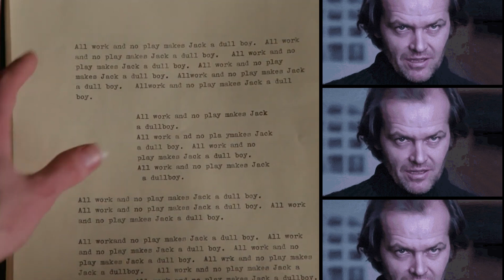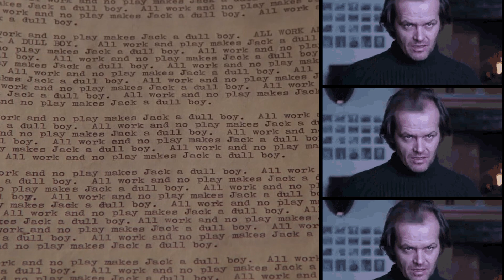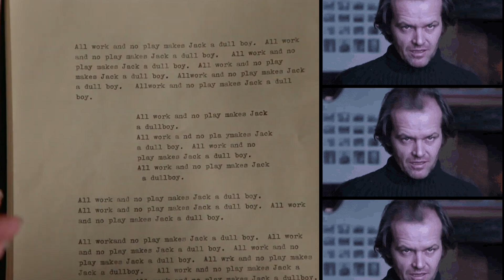Ramxes - Shine On Me Mix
Get productive and enjoy your day with some lovely music and some vibin visuals 🌉

Support Ramxes!

Tracklist 🎶

Ramxes - The Shining Theme
Lorn - Until There is No End
Shlohmo - Rock Music
Ramxes - Andromeda Villan (Dan Remix)
P.T. Adamczyk - Forced Projeciton
Ramxes - Power Glitch
Sinoia Caves - 1983 - Main Theme

Sub if you're ready for more 👀